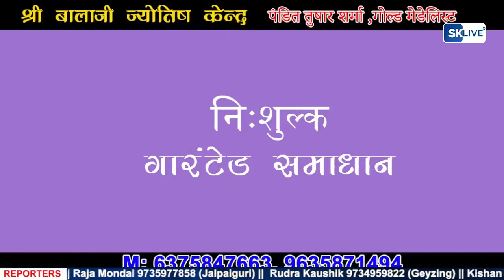SK Live News Gangtok Sikkim 😊 @Amarpatle